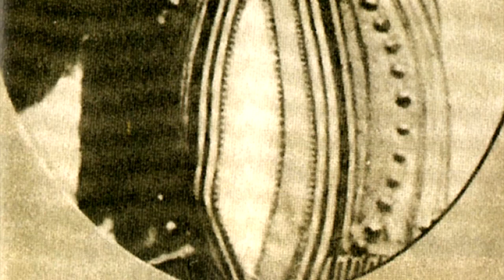Macedonian Struggle song - Every Village of Ours [English subs] Το κάθε μας χωριό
Konstandinos Christou or Kote Hristov known simply as Kote or Kottas was a Slavophone Greek insurgent leader in western Macedonia. Kottas was born in the mixed Aromanian & Sarakatsani village of Roulia in 1863, and began anti-Ottoman rebel activity in 1898, killing four local Ottoman officers. He was first associated with the pro-Bulgarian Internal Macedonian Revolutionary Organization (IMRO). After discovering the real purposes of IMRO against the Greek Macedonians and feeling deceived he became associated with the pro-Greek irregular fighters during the Greek struggle for Macedonia. He was captured by the Ottomans, convicted of robbery and sentenced to death. He denied the offer to join the Ottoman army so as to save his life and was hanged in Monastir in 1905 shouting "Da zhivee Gurtsiya" which means "Long live Greece". He was one of the first and most important Macedonian fighters in the Greek side.
Song's Greek title: Το κάθε μας χωριό

Greek lyrics/Ελληνικοί στίχοι:
Το κάθε μας χωριό τον Κώττα υμνεί,
της Ρούλιας τα αντάρτικα τα ασκέρια,
που το όνομα τους πήραν οι ουρανοί,
χρυσό να το κεντήσουν με τα αστέρια.

Αιώνια τα τουφέκια μας βροντούν,
στους κάμπους, στα βουνά, σε κάθε ράχη
και μπρος από τα μάτια μας παιρνούν
αγέρωχοι οι Μακεδονομάχοι.

Τον Κώττα μυστικά τα χείλη υμνούν
και στείνουν στην θυσία του μνημεία,
οι Έλληνες που μάθανε να αγαπούν
τους ήρωες και τη Μακεδονία.